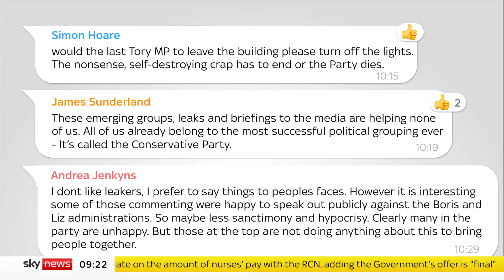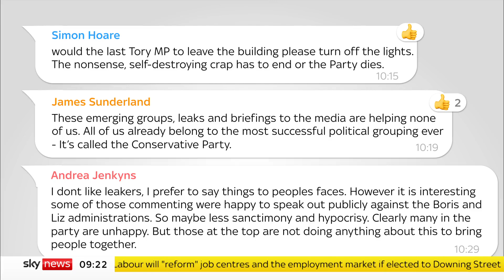Andrea Jenkyns - 'less sanctimony and hypocrisy'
Trevor Phillips talks to MP Andrea Jenkyns about the recent leak of WhatsApp messages showing more infighting among the Conservatives.